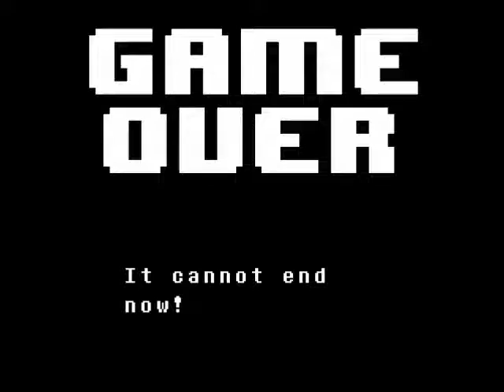Let's Play Undertale Blind part 29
We face our Destiny, and then promptly run away from it.
Also something about a bad time.